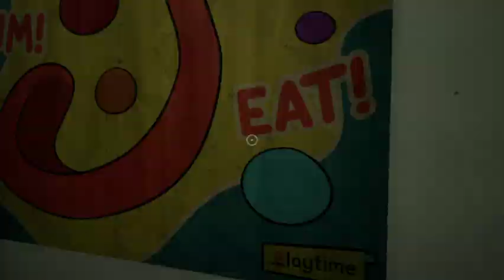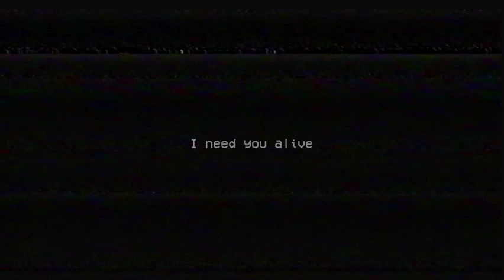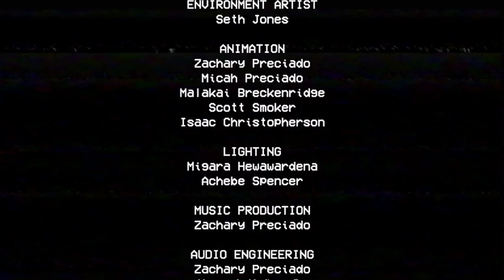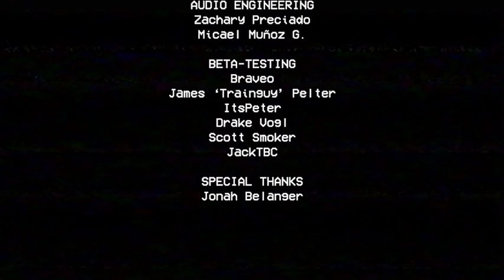Poppy Playtime Chapter 1 - A Tight Squeeze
Do you like hugs? Do you like being scared. Then get click this video and watch the huggable and loveable Huggy Wuggy hug you. But in all seriousness did not expect that I would be jumped scared so much. If you're new to the channel beware and enjoy the show.